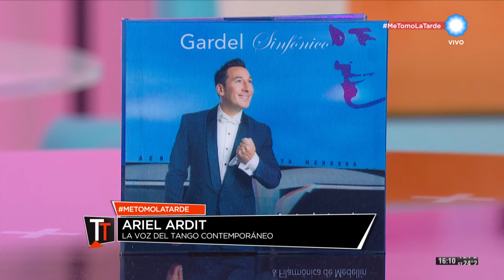Ariel Ardit se tomó la tarde - Tomate la Tarde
Nos visitó una de las voces actuales del tango y nos anticipó su show que presentan con la Orquesta Típica en Niceto Club, el sábado 17 de septiembre 21 hs.

El cantante oriundo de la provincia de Córdoba, que nació en el seno de una familia de folclorista recordó junto al equipo de TomateLaTarde sus comienzos con la música, y cómo transcurrieron sus ya 18 años de carrera.

Entre la cantidad de premios que recibió en su trayectoria se destacan, un Martín Fierro, en el año 2015, al mejor álbum artista masculino de tango, y ha sido reconocido como el Mejor de la década por los Premios Konex de Platino 2015 y  nominado a los Premios Grammy como Mejor Álbum de Tango 2015.